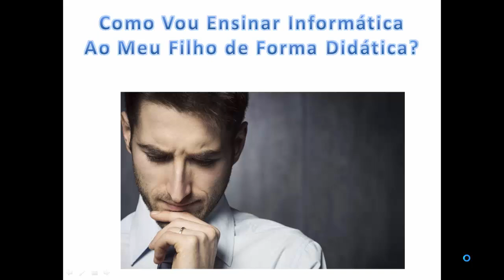INFORMÁTICA PARA CRIANÇAS - Atividades Para Educação Infantil (Curso Online)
Você que precisa ensinar informática para seu filho, sobrinho ou em alguma escolinha que forneça curso de informática para crianças?
Essa apostila é ideal para quem deseja ensinar crianças e aprender com elas também.
Contém os módulos de Windows, Word, Excel, PowerPoint e Internet.
Atenção: Não acompanha provas dos módulos.

Sumário do Windows

Conhecendo o computador
Aprendo a Digitar
Área de Trabalho
Pasta e Arquivos
Aprendendo a usar o PAINT
Aprendendo a usar o WORDPAD
Exercícios Práticos
Painel de Controle
Revisão de Prova

Sumário do Word

Conhecendo o Word 2010
Formatando Textos
Colunas, Capitular, Parágrafo e Impressão
Bordas de Páginas
Capas para Trabalho
Tabelas, Imagens
Vários Exercícios, Revisão para Prova

Sumário do Excel

Conhecendo o Excel 2010
Formatação
Exclusão de Linhas e Colunas
Fórmulas, máximo, mínimo e média
Função Soma
Criando um Joguinho
Vários Exercícios
Revisão Geral

Sumário do PowerPoint

Conhecendo o Microsoft PowerPoint 2010
Criando uma apresentação Completa
Objetos no PowerPoint
Vários Exercícios
Revisão Geral

Sumário de Internet

História da Internet
Pesquisa na Internet
Cuidados na Internet
Fechamento das Aulas

Confira.
vantagens

Para quem trabalha com escolinha de Informática essa apostila ajudará e muito para complementar as aulas, auxiliar os professores e ainda serve de distração para as crianças pois contém muitas figuras para serem coloridas.